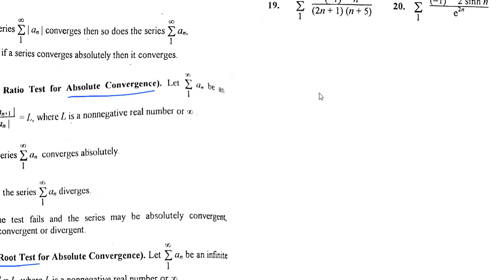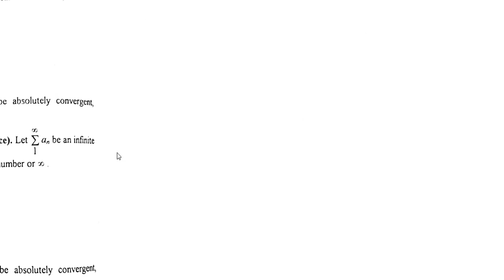Absolute and conditional convergence and solved questions in Urdu/Hindi(lecture 3)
Absolute and conditional convergence and solved questions in Urdu/Hindi Absolute convergence and conditional convergence lecture 3